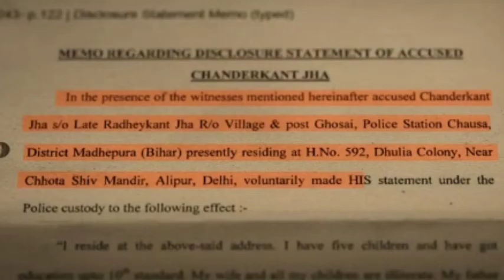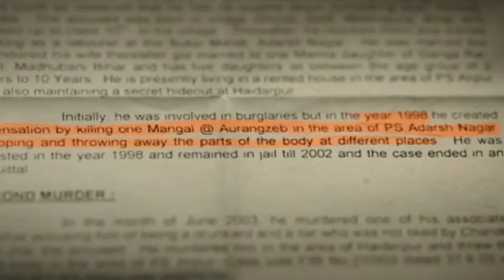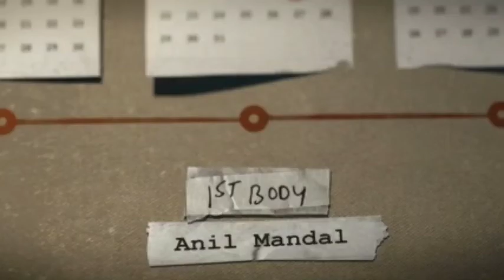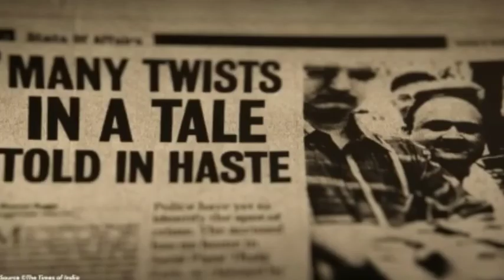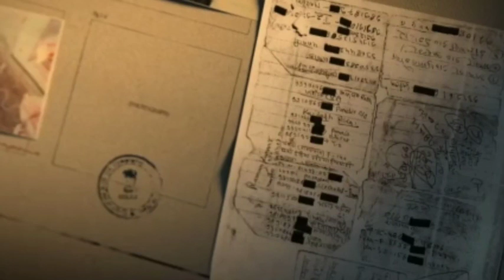Indian Predator: The Butcher of Delhi Series Episode 2 Explained In Hindi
Video Highlights
 Indian Predator: The Butcher of Delhi documentary series Ending Explained In Hindi
Indian Predator: The Butcher of Delhi series story Explained In hindi
Indian Predator: The Butcher of Delhi series 2022
Indian Predator: The Butcher of Delhi movie explained
Indian Predator: The Butcher of Delhi series explained in Hindi
Documentary series explained in hindi
Indian Predator: The Butcher of Delhi series ending explained in Hindi
Indian Predator: The Butcher of Delhi series explain
Indian Predator: The Butcher of Delhi series review in Hindi